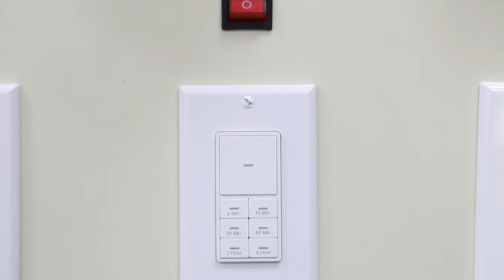Countdown Timer Switch, 5-10-30-60 Min, 2-4 Hour Timer Switch for Bathroom Fans, Heaters, Lights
The Countdown timer switch is ideal for installation in the bathroom, garage, laundry room, and areas where occupancy is generally a shorter period of time. Once the time selected expires, lights automatically switch off, promoting energy efficiency.

The switch utilizes 7 push buttons: 5, 10, 30, or 60 mins, 2 or 4 hrs options, and one manual ON/OFF button.

The timer switch uses 120VAC for residential lighting applications. The switch also has a blue LED indicator, reflecting the selected time and the ON/OFF status.